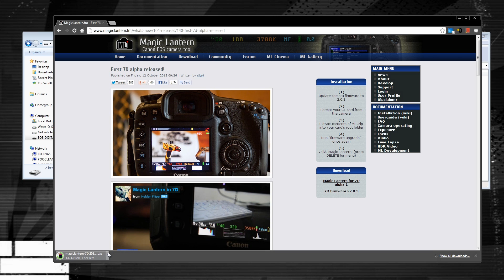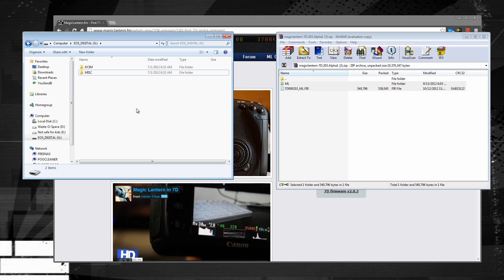Canon 7d Magic Lantern Alpha firmware update - DSLR FILM NOOB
It only took one month from the time the Magic Lantern team announced the Canon 7d hack solution to the moment they were able to release the alpha version of Magic Lantern for the 7d.

The features are still limited, but they've already made good progress with the camera so far. The biggest advantage is the added on screen audio meters. I know that many of you record dual system sound, but sometimes it's simply easier to record directly to the camera if you can. This might not produce the highest audio quality possible, but many times it's more then acceptable when capturing talking heads or other none complex dialog.

This release of Magic Lantern is still in alpha, so you will need to load the firmware file into the camera each time you want to use the features. No boot flag is set in the camera and if you run into any problems you can simply shut the camera down and turn it back on to bring it back to it's normal state.

If you find the firmware useful, consider donating to the Magic Lantern team, even a few dollars helps to support their efforts. Finding new camera bodies to test isn't cheap and every little bit helps.

Equipment used:
Sennhieser g2 wireless mic